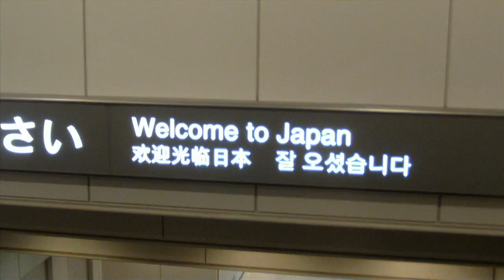Katie Rox Official Music Video "Hard to Find"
3rd video from Pony Up. Shot on location in Osaka & Tokyo, JP.  A big thank you to everyone involved in this video!